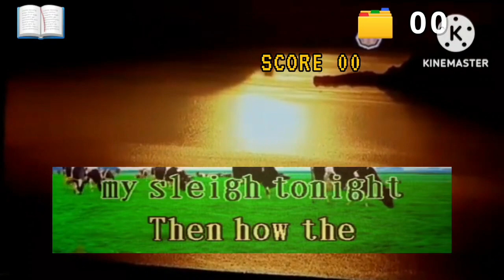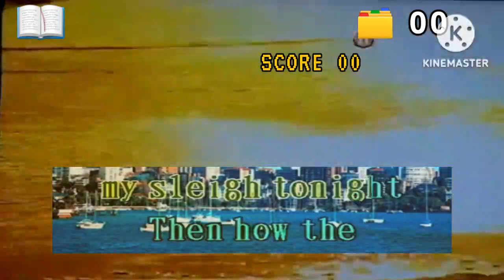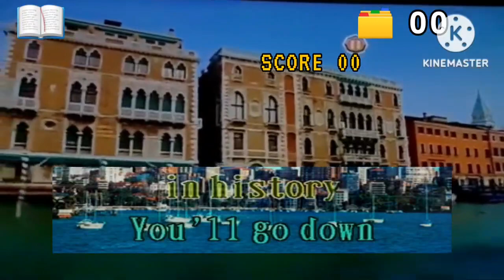December 26, 2023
Credits to: karaoketv